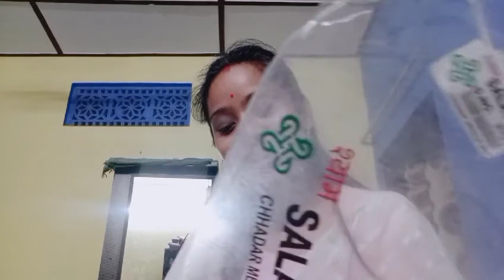//ইমান বোৰ কাপোৰ উপহাৰ পালোঁ//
LoveYourLife-JyotiBorah